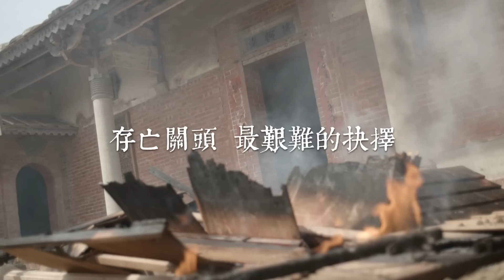《阿罩霧風雲》官方預告片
《阿罩霧風雲》─ 9月6日 風雲重現

★ 故事簡介：
「阿罩霧」一個位在臺灣中央、雲霧繚繞的地方，這裡的大家族成員，不但與臺灣的崛起與興盛息息相關，更是世紀交鋒之時，安內攘外的重要勢力之一，它就是並列「臺灣五大家族」之一的霧峰林家。
透過戰功顯赫的林文察，眼見一個台灣在地的龐大家族，如何還能跨海至大陸協助清朝平定太平天國之亂，為臺灣史寫下罕見的一頁，更獲得提督職銜。而克紹箕裘的林文察長子林朝棟，更成為日後中法戰爭重要的角色之一。位在阿罩霧的林家，成為近代臺灣歷史中叱吒風雲的家族，也在這裡建立起堂皇宅第，一起見證臺灣更多歷史起迭。
林家宅府雕樑畫棟的大花廳裡，戲臺上，戲旦們唱著舊時代的風華，戲臺下，歌樓舞榭之處，林朝棟將要迎接的，是新時代迭替的風起雲湧. 。《阿罩霧風雲》透過一個家族的興衰震盪，結合細緻的考據，風格化的表現方式，並結合3D動畫等多樣方法揉合其間。

★ 主創團隊
美術指導：《色｜戒》李寶琳
戲劇指導：  金枝演社 施冬麟
                《賽德克‧巴萊》蘇達
服裝造型：  金馬獎最佳造型  陳淑津
服裝支援：《後宮甄嬛傳》陳同勛
影片旁白：《夜奔》尹昭德